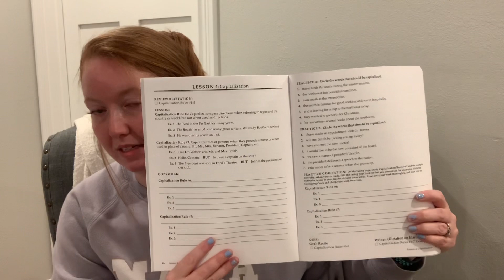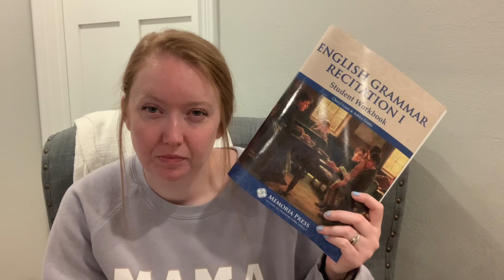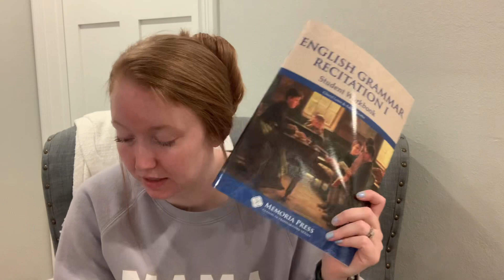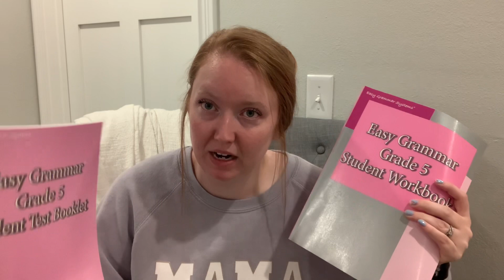Homeschool | Language Curriculum Considerations for 2023-2024 School Year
In this video I discuss the top 4 curriculum choices we are considering for our 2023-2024 school year, the pros and cons of each, and the price point of each.